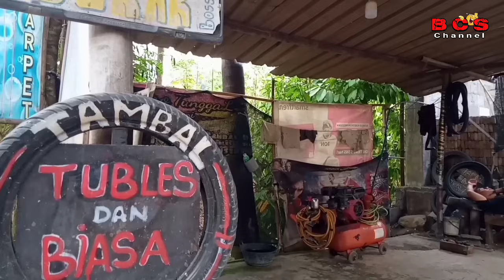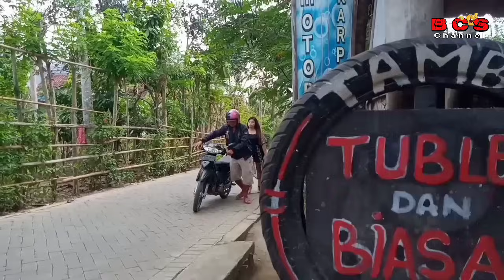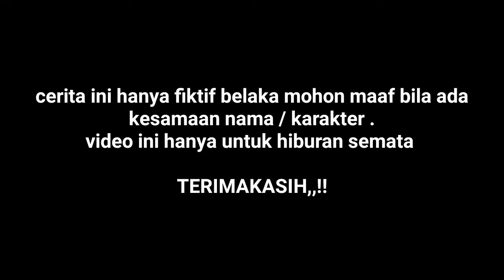DAGELAN NDESO | KELANGAN KOTANG | FILM KOMEDI JAWA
Tayang bolo kali ini dengan judul KELANGAN KOTANG

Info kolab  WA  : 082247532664